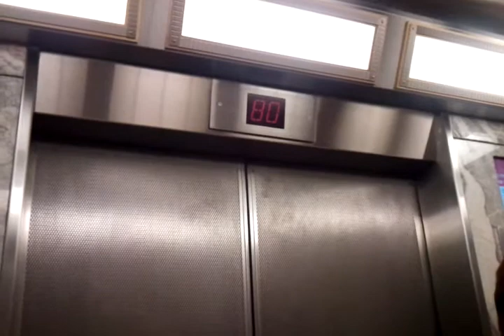Empire State Building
Empire state building elevator